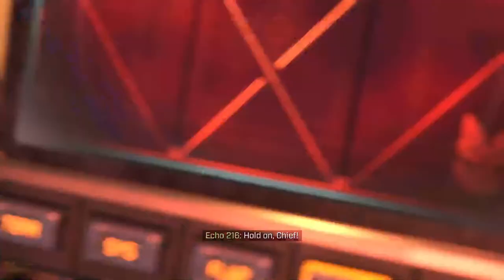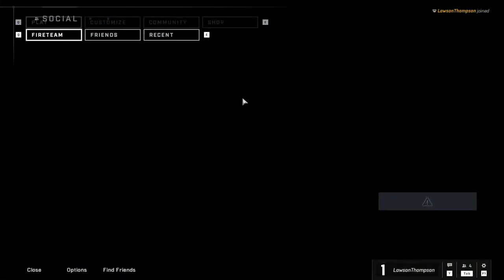Thompson Cross-Play Chaos Day 2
So, 3 XBoxes and a PC walk into a Halo game...

00:00 - Let's try again... missed the intro
00:25 - Erik's got a big GUN flexing.
03:16 - Plasma stickie from downtown, Troy!
12:37 - Erik DESTROYED a Grunt into orbit
14:28 - Marine forgot to take names.
26:15 - Parked Warthog.
28:38 - Drilling Balkarus with a hog
29:30 - Connection trouble, Caitlyn disconnected.
31:30 - Circle circle circle strafe strafe strafe.
43:25 - Erik learns about LEEEEROY JENKINS!
45:40 - Someone want this grenade? Troy's got it!
49:10 - Blademonster and drop pods on yer Ghost.
56:25 - ALL wheel drive, not a Subaru.
58:30 - PARTY has ARRIVED!
59:55 - Dawn SLAMS up, but nice view from up here.
1:02:03 - Brought to you by the hill-climbing capability of Subaru.
1:03:55 - Splash and YEET!
1:05:00 - Game-breaking HEIGHT, quite the view.
1:10:00 -  It's quiet... and cut scene into a laser mining gun
1:13:44 - We/you trigger/shoot/blow up things, easy!
1:14:54 - Glitching Jackal.
1:24:34 - It's HAMMER time!
1:27:25 - Psycho AI walks away from the explosion...
1:38:39 - Terrified Electrocuted Scream! I love that band!
1:39:47 - I am stuck! Caitlyn gets a people opener.
1:46:27 - Can you grapple flying octopus monkeys? Yup! And frag them with rockets!
1:54:11 - Queen Octopus Monkey?
1:59:18 - ON. YOUR. LEFT!!
2:01:50 - Eew, stop the creepy clipping!
2:04:05 - Shout out to our audience!
2:17:45 - Butterflies... DIE!
2:27:25 - Ghosts on a gravity lift... sure, why not?
2:29:55 - Shoot run. Run, I SAID RU--OK, or die, that works too...
2:33:36 - Are we... literally... all dying here? Yes, huntered...
2:34:47 - Nothing to see here. Seriously, I lagged out, we're done.